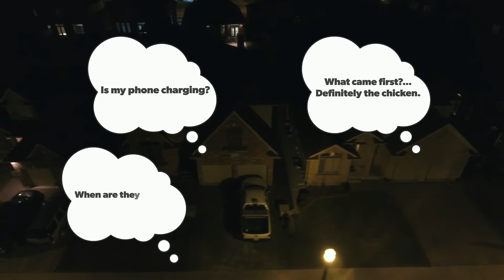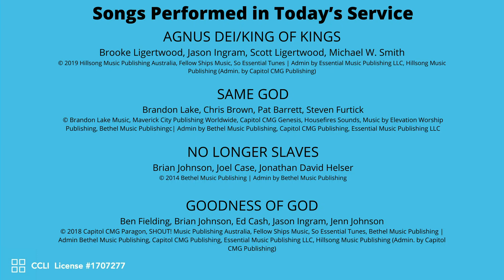The Church at Avenue South | May 22, 2022 | Full Service